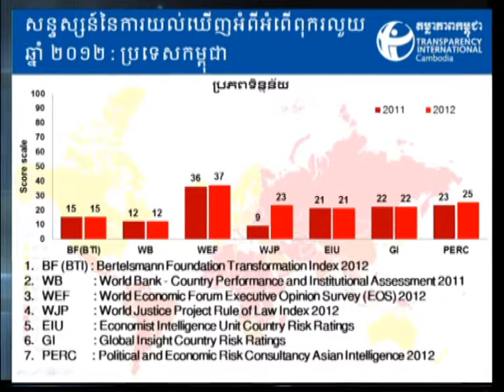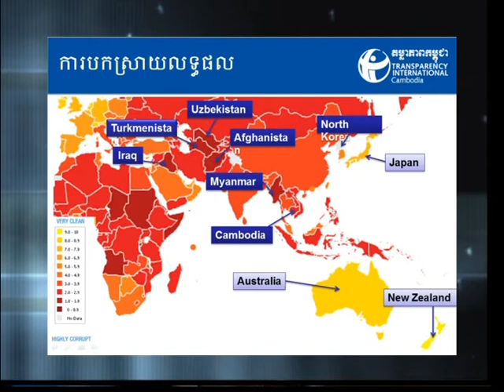Interview with Executive Director, Mr. Preap Kol on Corruption issues by Bayon TV